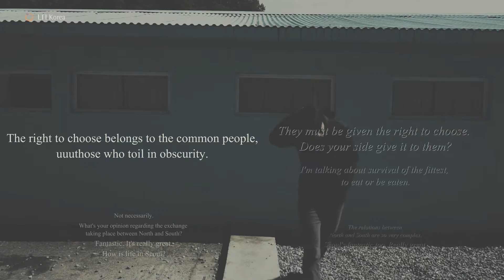[KLN] Book Trailer | Lee Ho-cheol 『Panmunjom』 | 이호철 『판문점』 (ENG SUB)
Lee Ho-cheol (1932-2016) was a South Korean novelist. Born in Wonsan, South Hamgyeong Province, Lee Ho-cheol was in his last year of high school when the Korean War broke out in 1950. After being drafted and then getting captured as a prisoner of war, he managed to return to his hometown, only to be separated from his family again when he fled south.
Lee made his literary debut when "Talhyang" (탈향 Far from Home) was published in Munhak Yesul in 1955 on the recommendation of his literary idol, Hwang Sun-won. In 1960 he was sent to observe talks held at the border in Panmunjom and was able to speak with fellow journalists from North Korea. The short story "Panmunjom" (판문점 Panmunjom) is based on this experience.
During the 1970s and 80s Lee was heavily involved in the anti-dictatorship, prodemocracy struggle but continued to write prolifically, winning the Hyundae Literary Award, the Dongin Literary Award, and the Daesan Literary Award. His notable works include the novels Seoureun manwonida (서울은 만원이다 Seoul is Heaving), Geu gyeourui gin gyegok (그 겨울의 긴 계곡 The Deep Valley of That Winter), Mun (문 The Gate), and Namnyeoksaram bungnyeoksaram (남녘사람 북녘사람 Southerners, Northerners); and the short story collections Dalajineun saldeul (닳아지는 살들 Wasting Away) and Panmunjom (판문점 Panmunjom and Other Stories). His works have been translated into English, French, German, Spanish, Chinese, Japanese, Russian, Polish, and Hungarian.